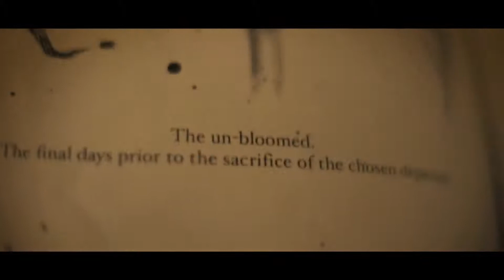Spiral Official Trailer (SEP 2020) Jeffrey Bowyer-Chapman, Thriller Movie HD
Spiral Official Trailer - Jeffrey Bowyer-Chapman, Ari Cohen, Jennifer Laporte

A same-sex couple move to a small town so they can enjoy a better quality of life and raise their 16 year-old daughter with the best social values. But nothing is as it seems in their picturesque neighborhood. And when Malik sees the folks next door throwing a very strange party, something shocking has got to give.